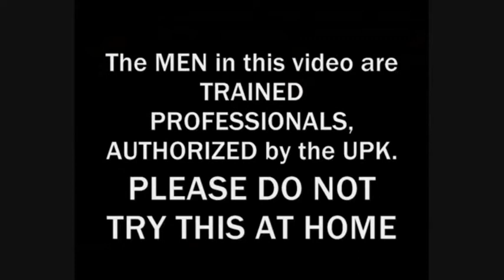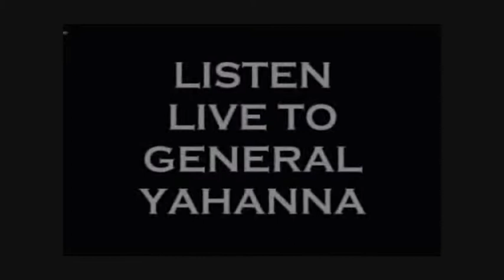BLACK PEOPLE TRADED OUR CULTURE FOR CIVIL RIGHTS - ISUPK HEBREW ISRAELITES